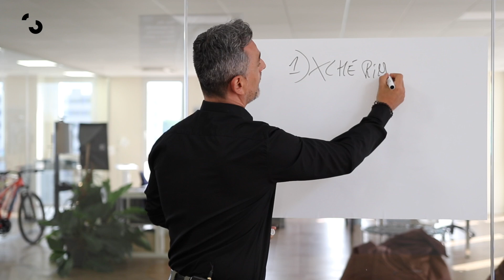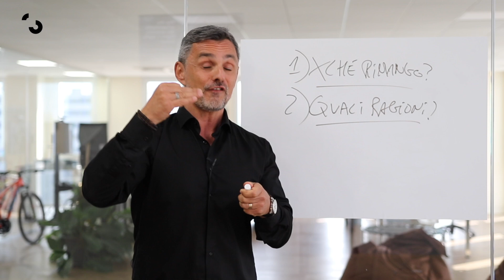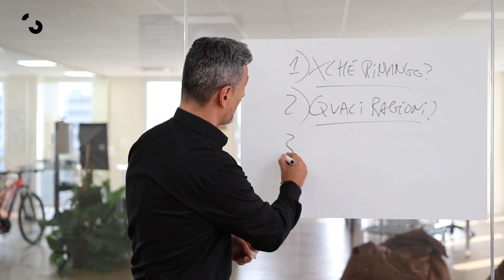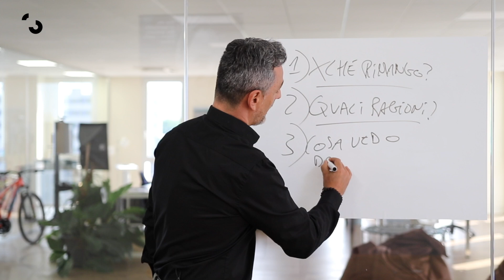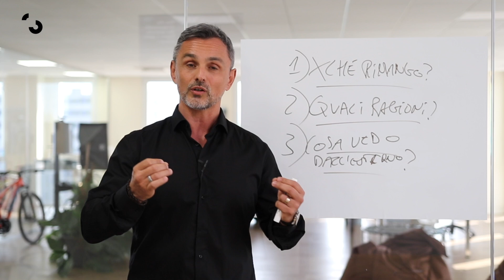Come capire quando è arrivato il momento di chiudere | Filippo Ongaro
Scegliere di chiudere una relazione non è facile. Per aiutarti in questo guarda questo altro video in cui ti spiego come prendere una decisione difficile 👉🏼

Ogni giorno ci troviamo di fronte a delle scelte da fare, dalle più piccole come decidere se indossare la maglia azzurra o quella blu, a quelle più importanti, come l’interruzione di una situazione esistente per qualcosa che ancora non conosciamo.

Ecco quest’ultima tipologia di scelte sono le più complesse e anche quelle di cui le persone sono più terrorizzate.

Oggi ti spiego come affrontarle al meglio.

Alta prestazione e crescita personale sono qualcosa che riguarda tutti noi tutti i giorni perché non è vero che soltanto l'atleta, il top manager, e il militare può raggiungere alti livelli di prestazione, ma tutti nella nostra vita indipendentemente da quello che facciamo, possiamo imparare a costruire una versione migliore di noi stessi e passo dopo passo una vita straordinaria anche quando le condizioni esterne sembrano rimanere ordinarie.
Ora c'è una cosa molto importante nella vita di tutti noi che sono le scelte. La qualità della nostra vita è direttamente proporzionale alla qualità delle scelte che compiamo e alla qualità delle emozioni che le scelte generano.
Nella mia esperienza ho notato quanto le scelte facciano paura alle persone. Sembra quasi che scegliere sia una delle difficoltà maggiori che le persone vivono. Davanti alle scelte cerchiamo di ignorarlo e facciamo finta di niente, cerchiamo di procrastinare, aspettiamo, valutiamo, alle volte ci illudiamo di aver bisogno di più tempo per valutare una cosa che sappiamo benissimo già quale dovrebbe essere, eppure proprio perché scegliere ci fa paura tentenniamo.
Credo che la cosa che ci fa tentennare di più sia: come faccio a sapere che la scelta giusta? Come faccio a sapere che quello che troverò oltre la scelta è meglio di quello che ho, che abbandono?
Alcune domande che possiamo farci che ci aiutano a capire se è arrivato il momento di chiudere oppure no:
perché rimango. Sembra una domanda molto banale ma non è così semplice rispondere a questa cosa, cioè davanti alla relazione, la città, il lavoro, su cui evidentemente hai dei dubbi, comincia a domandarsi "perché rimango" e se dovesse mai emergere la parolina magica paura, cioè l'unica ragione per cui rimango è la paura, ti garantisco che non potrà mai essere una ragione sufficiente per renderti felice.
quali ragioni, ossia davanti appunto al dubbio se scegliere, bisogna fare un passo indietro e provare a chiedersi: se mi fossi trovato in questa situazione qui attuale adesso, anni fa, quando ho scelto questa persona, quando ho scelto questo lavoro, quando ho scelto di vivere in questo posto, che ragione avrei avuto per scegliere?Cioè se oggi sei sposato o sposata con una persona che non senti più di amare per dieci motivi, se quei dieci motivi ci fossero stati vent'anni fa, avresti scelto quella persona? E molto probabilmente la risposta sarebbe stata "no", è che tante volte quando non c'è più la ragione che giustifica la scelta, noi rimaniamo ancorati alle ragioni che avevamo quindici venti anni fa, ma non esistono più perché il tempo passa, tu non sei più lo stesso, l'altra persona non è più la stessa, la vita non è più lo stesso.
cosa vedo dall'esterno, cioè se riuscissi a fare un passo al di fuori di me stesso e vedere la mia situazione di vita dall'esterno con gli occhi di qualcun altro, che cosa mi direi? Che cosa vedrei? Se io fossi il mio migliore amico, che cosa mi direbbe il mio migliore amico? Cosa vedrebbe nelle sfumature dei miei comportamenti che probabilmente porterebbe questa persona esterna a dirmi "ma guarda che tu non stai più bene in questa situazione".
Le scelte fanno paura, talmente tanta paura che tantissime persone non le affrontano mai, eppure se ci rifletti un attimo la possibilità di scegliere è la dimostrazione pratica di quanto liberi siamo. Allora siccome siamo liberi, non chiuderti in un carcere tu perché non stai scegliendo.